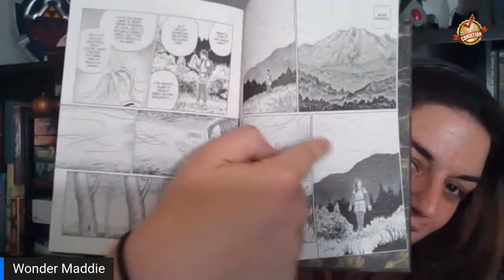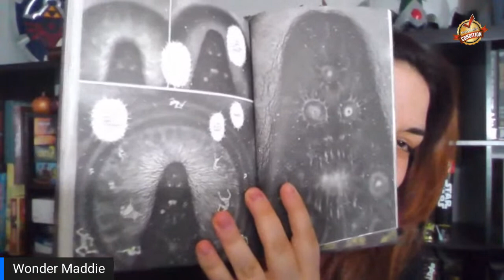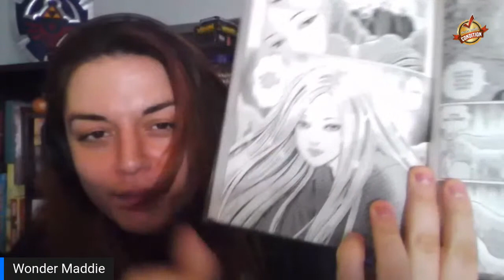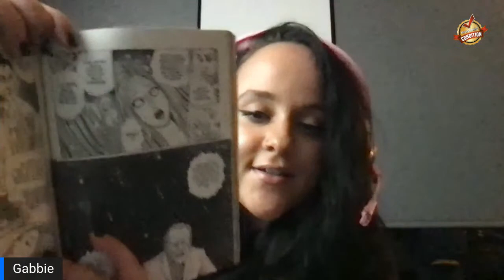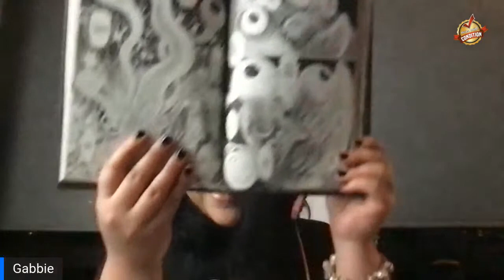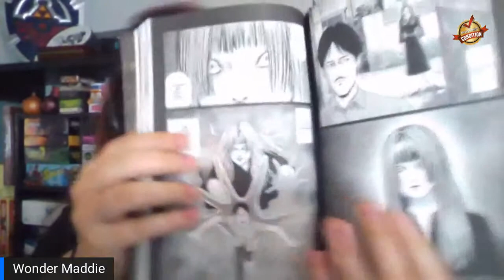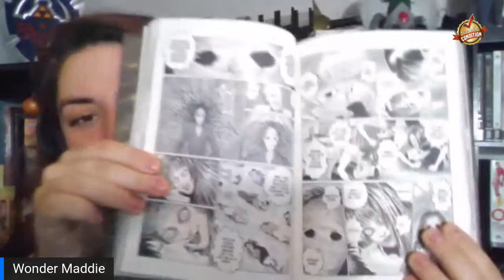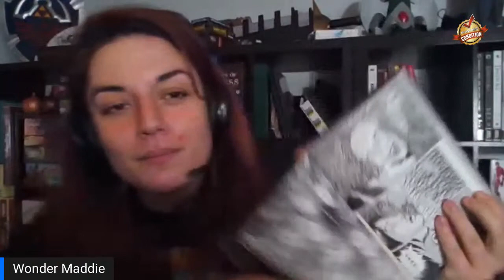Old Reader New Reader: Junji Ito's Sensor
As per ORNR October tradition, we're reading Junji Ito!